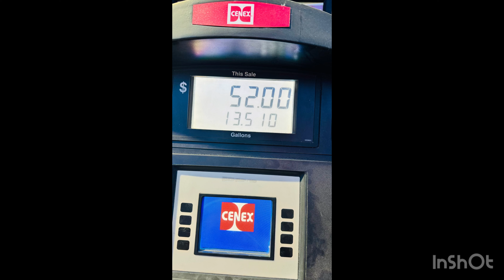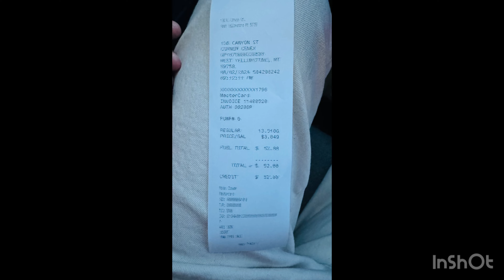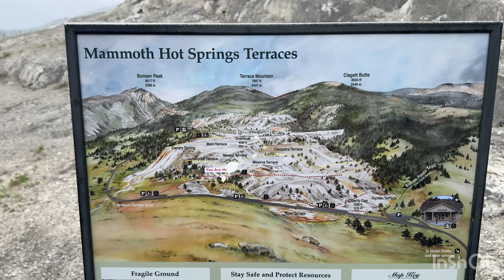Yellowstone Trip 3 🏞️